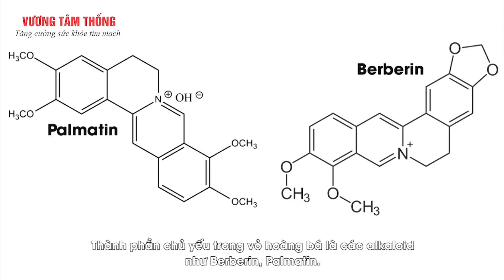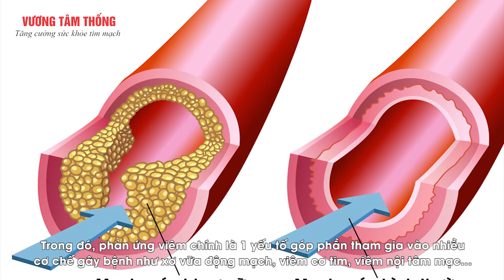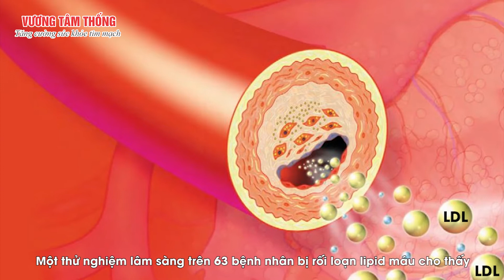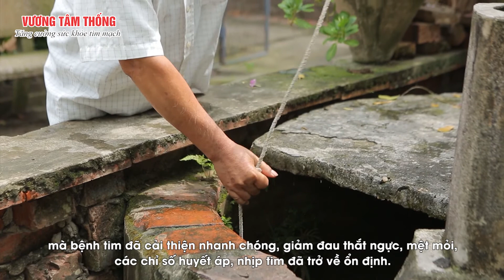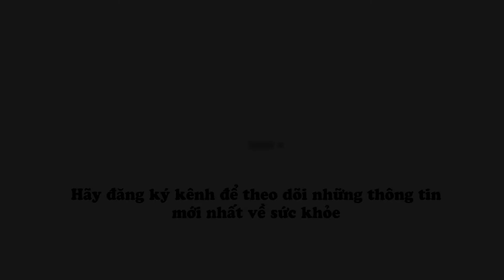Hoàng bá - Cây thuốc quý cho người bệnh tim mạch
Hoàng bá là loại cây mới di thực vào nước ta từ cuối những năm 1960 tại các tỉnh miền núi như Lào Cai, Lai Châu, Vĩnh Phúc, Lâm Đồng. Người ta thường sử dụng vỏ thân của loài cây này để điều các bệnh viêm da, lở loét và rối loạn tiêu hóa.
Ngày nay, y học hiện đại phát triển, những lợi ích của Hoàng bá đối với sức khỏe tim mạch ngày cảng được sáng tỏ. Hãy cùng khám phá bí ẩn đằng sau vị thảo dược này mà rất ít người biết tới tại video này.